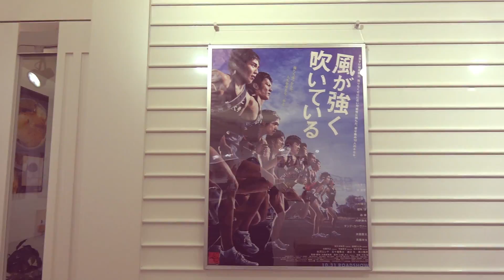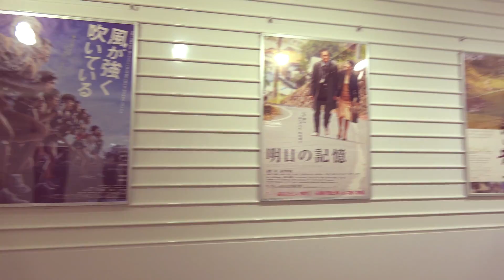県民共済ギャラリーに行ってきたぞ！ 神奈川県 横浜市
県民共済ギャラリーで、シネマホールで過去に上映した映画のポスターを展示してた。